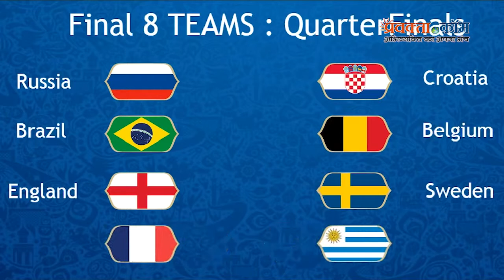FIFA 2018: Google Doodle marks the start of quarter-finals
Google Doodle today marks day 20 of FIFA World Cup being held in Russia.
The day is of importance since four teams will participate in their respective quarter-finals match. The doodle today celebrates the success of four teams – Brazil, France, Uruguay and Belgium in the series of so far.